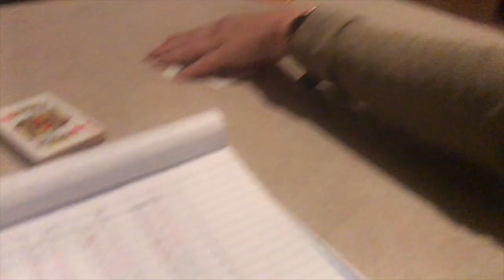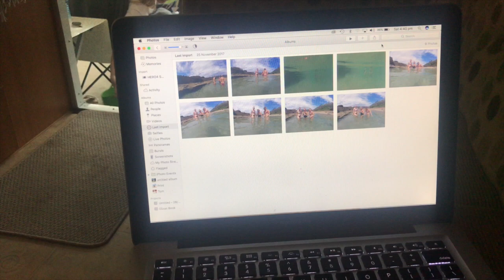CAMPING AND AUSSIE BIRD FEEDING \\ VLOG